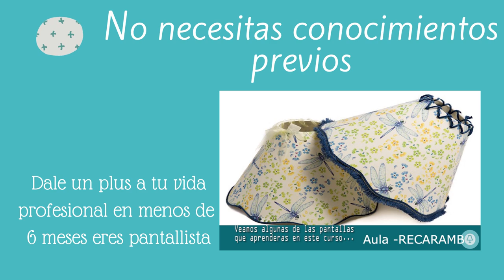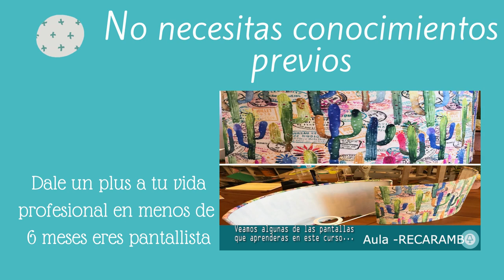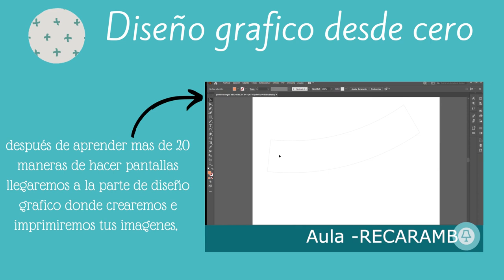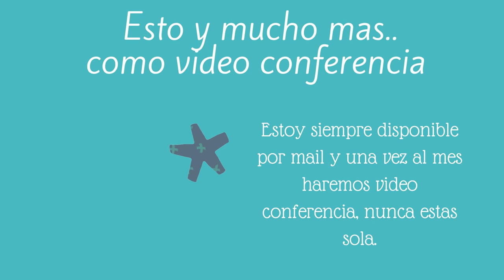conoce nuestra profesión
Puedes en 6 meses dedicarte a una profesión con futuro.
¿ Te interesa?
Descárgate la guía gratuita de 3 secretos que nuca te contara un pantallista: